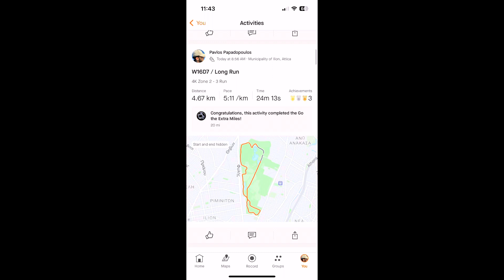1 Εβδομάδα Έμεινε | Αυθεντικός Μαραθώνιος Αθήνας 2023